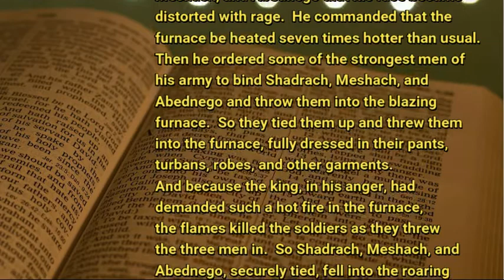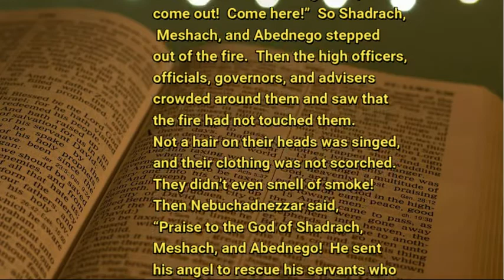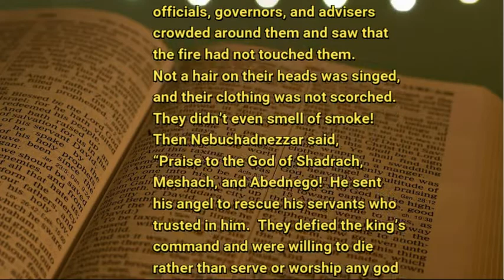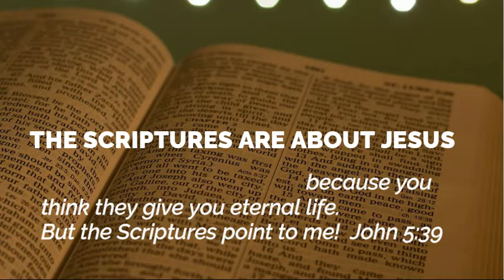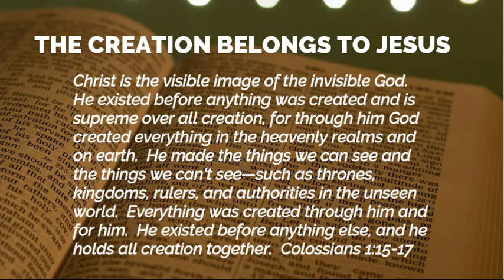10 20 20 The Fourth Man in the Fire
Who do YOU see in the fire?